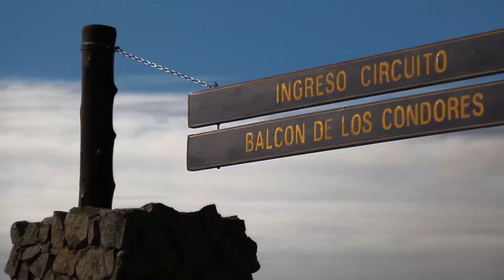Experiencias en La Rioja: QUEBRADA DE LOS CONDORES, Departamento Ángel Vicente Peñaloza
Video promocional del atractivo Quebrada de los Condores, en el Departamento Gral. Ángel Vicente Peñaloza, La Rioja.